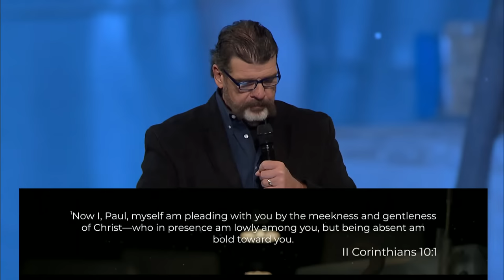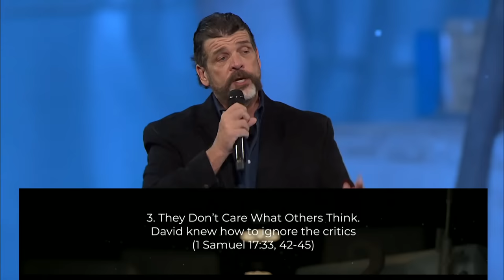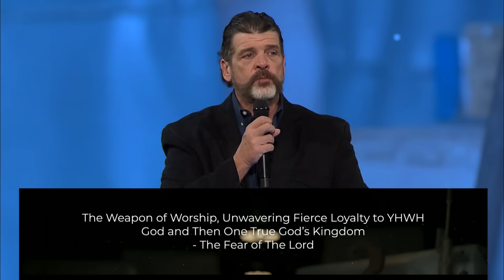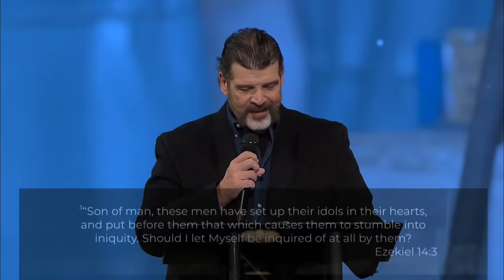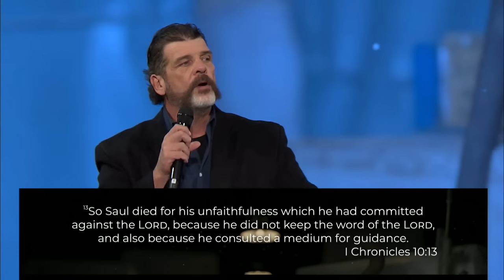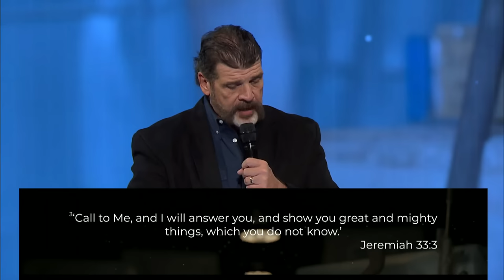David Didn't Just Have a Slingshot...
Feel like God doesn't answer your prayers? If heaven is silent, this revelation is for you! Discover David's Secret Weapon to getting God's attention and the answers he needed each and every time with Pastor Troy's teaching "Secret Weapons."